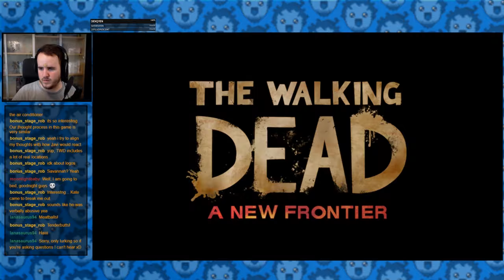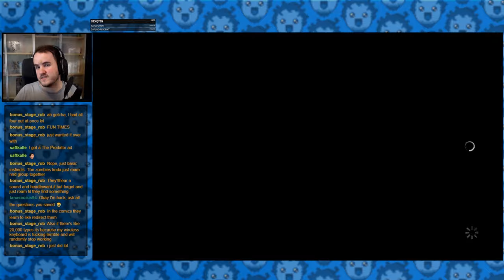Walking Dead Long Play - Season 3 Part 4 | McYawgi Stream VoD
FROM WIKIPEDIA:
The Walking Dead: A New Frontier (also known as The Walking Dead: Season Three) is an episodic graphic adventure game based on Robert Kirkman's The Walking Dead comic book series developed by Telltale Games. It is Telltale's third season of its The Walking Dead series, with the first two episodes released on December 20, 2016, and a retail season pass disc edition released on February 7, 2017. The game employs the same narrative structure as the past seasons, where player choice in one episode will have a permanent impact on future story elements. The player choices recorded in save files from the first two seasons and the additional episode "400 Days" carry over into the third season. Clementine (voiced by Melissa Hutchison), who was the player's companion during the first season and the player-character in season two returns as a player-character along with another player-character, Javier "Javi" Garcia (voiced by Jeff Schine).

I'm McYawgi, part of the Youtube Wolfpack content creator community! I do streams, letsplays, bits, skits and whatever else I can think of!

At the moment I am mainly streaming over on Twitch - and I fall under the umbrella of variety streamer because I do enjoy playing lots of different things and not dig in too hard into any one game :D

When I stream I use streamlabs for all stream related things such as chatbot, notifications and donations - you can find it over